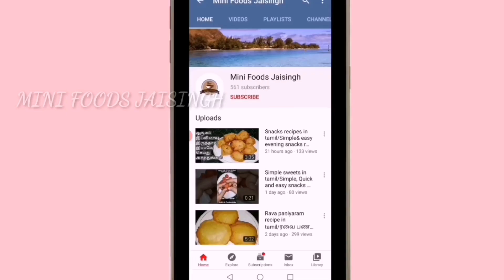Simple Sweet Recipes In Tamil/Evening Snacks In Tamil/Snacks Recipes In Tamil/Banana Sweet Recipes